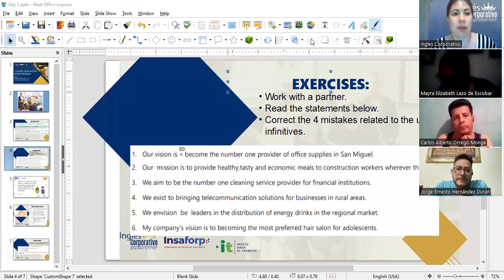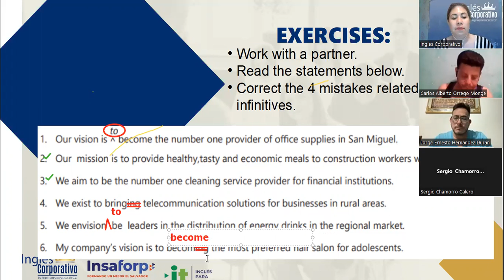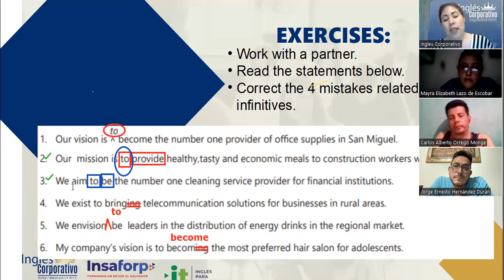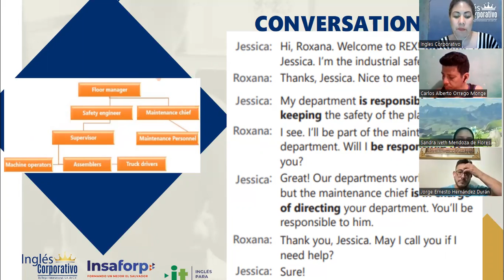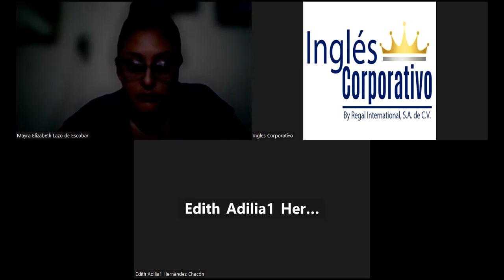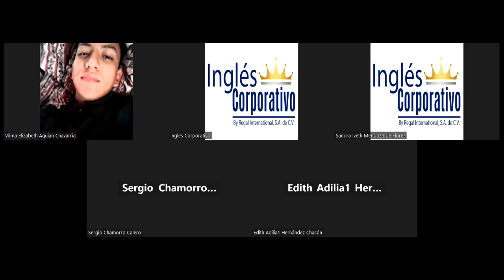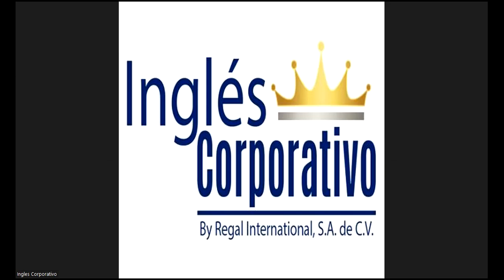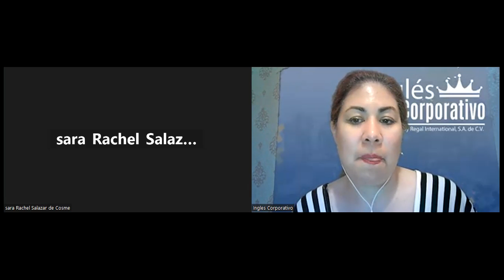Session2- 17-05-2023- 29750-8048-0078/2023-Guerrero-How to use ‌-ING forms after prepositions-Part 2